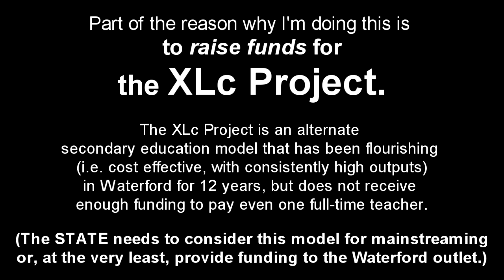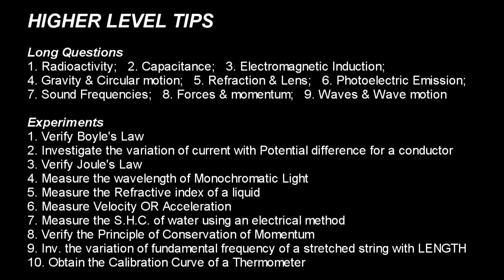Overdue Physics Predictions! [2011 LC Exam Tips #13] (Leaving Cert)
to donate to the charity responsible for making this LC Predictions series...

"Exam Tips Part #13" gives Eoin's tips for how best to focus your last minute study in advance of the Physics exam.

"The XLc Song (Against 'Most' Odds)".

It is a charity single that was recorded with the help of students from the XLc Project in Waterford.
(The lead singers on the recording are:- Dean O'Sullivan, Anthony Burchell, and Nicky Wicks)

The intro theme & background music is called:-
"Schoolgirls from hell"

If you find these videos in any way helpful... then please ...make a donation to the XLc Project. Your contribution will make a difference in providing a brighter future for many people whom the education system has given up on.